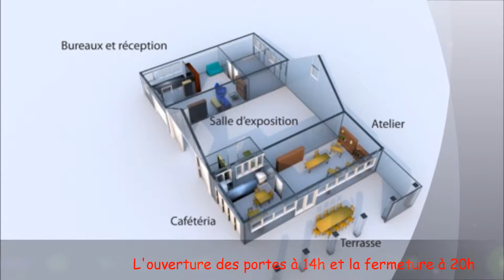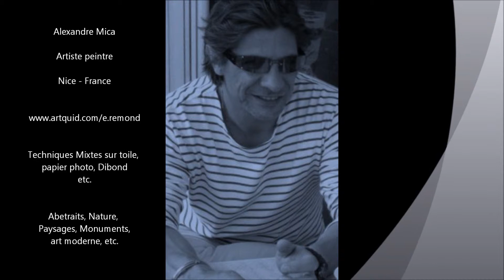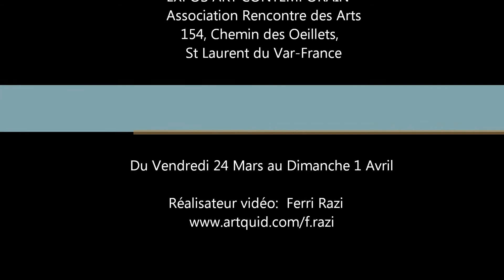Exposition Rencontre Arts Mars 2012.wmv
Inauguration et Exposition, à St-Laurent-du-Var, auront lieu du samedi 24 mars au dimanche 1er avril 2012, dans la salle de notre association: «Rencontre des Arts».
Le vernissage est prévu le 24 mars à 18 H.
L'horaire d'ouverture de 14 h à 20 H.
Participent à cette exposition:
Catherine Allanot, peintre abstrait.
Françoise Miray, photographe.
Martine Pépin, techniques mixtes.
Jean-Pierre Blanc, dessinateur.
Ionel Pascar, peintre figuratif.
Emmanuel Perfetti, peintre abstrait.
Emmanuel Remond, peintre.
Etienne Scarrone, peintre figuratif.
Gérard Viano, sculpteur.
Venez nombreux à cet évènement artistique,